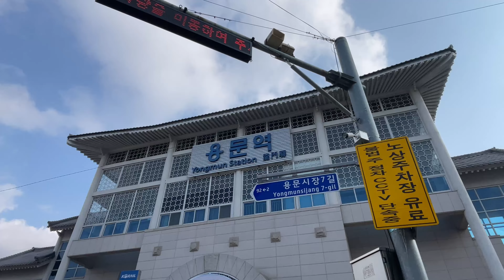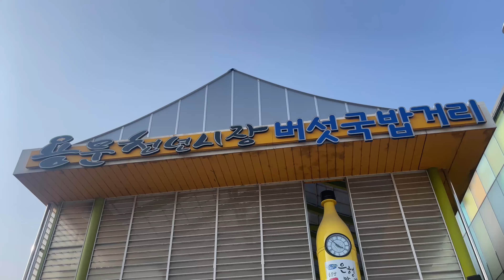4K | South Korea Village life | korea Vlogs | Korean Rural Areas Life | Yongmoon | 5days | market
I went to 5days market in Yongmoon.

Market held at every 5, 10 days.

I'll try to show u real life in south korea countryside. Hope u enjoy it.